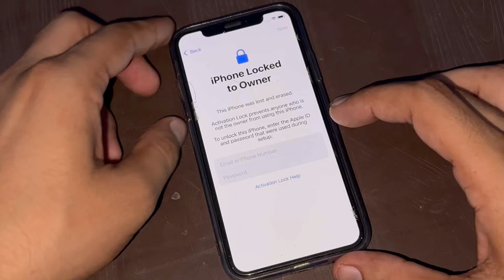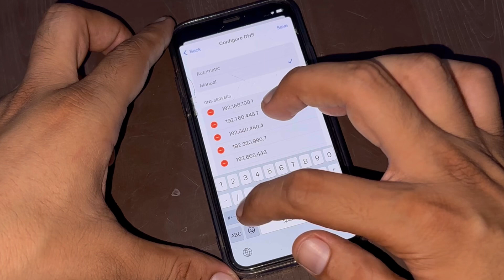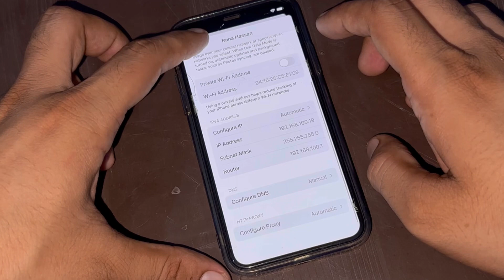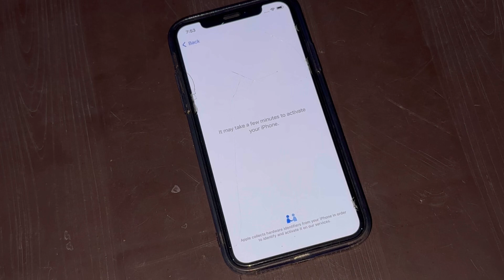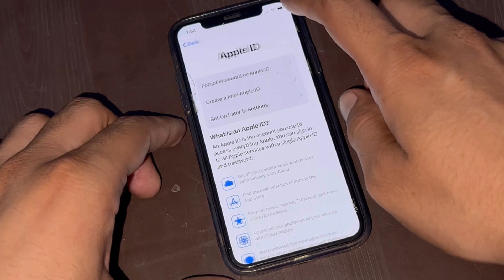How To Bypass iPhone Locked To Owner - All iOS Supported | How To Remove iPhone Locked To Owner 2024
New Method 2024 Removal and Delete Activation Lock iCloud iPhone 1000% success iOS 16.2 Updates Version iCloud
iOS 17.0.1 version
iOS 17 Unlock icloud
Delete Activation Lock iPhone any iOS Support Without Apple
ID Works All Models iPhone 15/15Plus/15proMax/14/13/13 Pro/13 Pro Max/12/12 Pro/
12 Pro Max/11/11 Pro/11 Pro Max/XS/XR/X/SE/8/7|7 Plus/6s/6
Plus/6/5s/5/4s/4 Models, Guys I'm going to Show You how to Permanently Removal/Deleted iCloud Activation Lock iPhone without previous owner's Apple ID, In fact, I'm going to Show free & 100% works teach you easy Techniques Way To successfully Deleted Activation Lock Removal iPhone Without Apple ID!!! 100% working With Proof Method 2024.

Activate Your iPhone iCloud Lock V Unlock with Forgotten Apple ID or Password v
2024 New Update iCloud Unlock with Passcode support the new iPhone 13 Pro Max || any iOS Support Without Apple ID Works All Models iPhone 13/13 Pro/13 Pro Max/12/12 Pro/12 Pro Max/11/11 Pro/11 Pro Max/XS/XR/X/SE/8/7|7 Plus/6s/
6 Plus/6/5s/5/4s/4 Models, With New iOS 15.3.1 Version & any iOS Version Supported, Hello Friends I'm going to explain You how to Permanently Unlock iCloud Activation Lock without previous owner's Account Apple ID and Password, In fact, I'm going to teach you easy Techniques Way To successfully unlock and Remove/Delete Activation Lock Screen iPhone With Some Model iPad Without Apple ID!!! 100% working With Proof Method. Wanna learn iphone locked to owner how to unlock?

remove icloud activation lock without password 2024
remove icloud activation lock without password iphone remove icloud activation lock without password ios
14/13/12/11/10
how to remove activation lock without previous owner iPhone
4,45,5,5c,55, SE, 6,6 Plus, 6s,6s plus, 7,7 Plus, 8,8
Plus, X, XR, XS, XS Max Apple New iPhone 11, iPhone 11Pro, iPhone 11Pro Max, Apple Watch Series 6, iPad 7Gen, Update IOS 14.4, 13.0 & 13.1.1 Last Update.